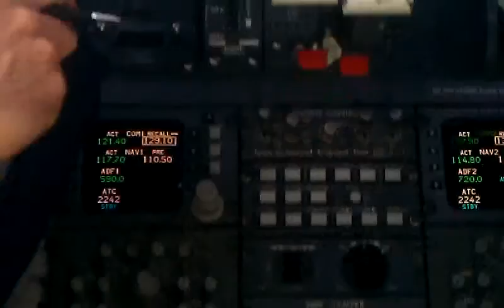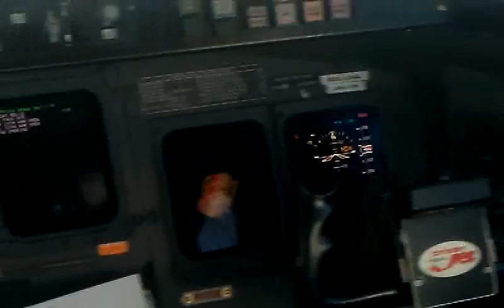Goose 2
Aloha